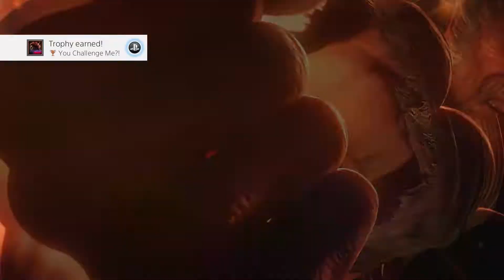Tekken 7 HD | Ps4 | Story | Part 4 | Akuma Wants Heihachi Dead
Weekly content for Tekken 7, Outlast, Batman Arkham Knight And Zombies Chronicles Live Streams will be coming soon for you all! Hope you all enjoy my content.

Video Recorded using an Elgato.

✯ - - Social Accounts - - ✯

Video gameplay uploaded by Legendz of Sleepy.